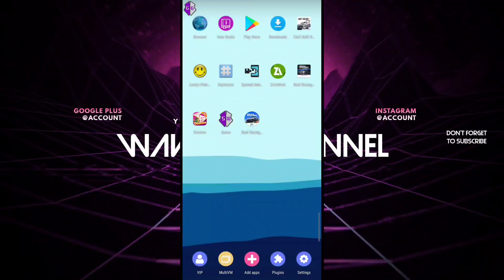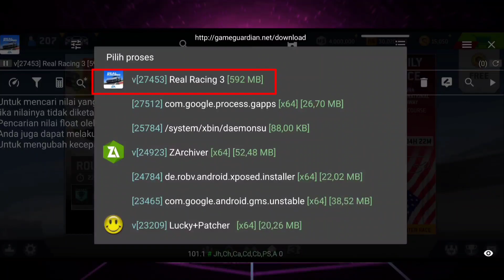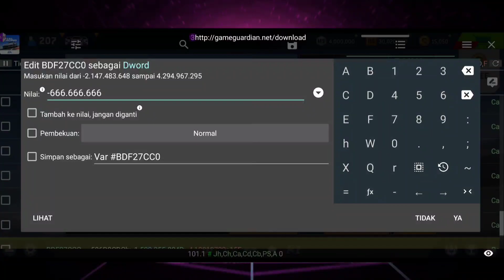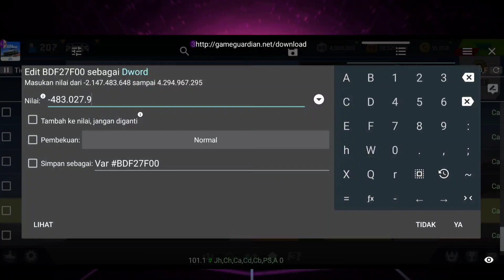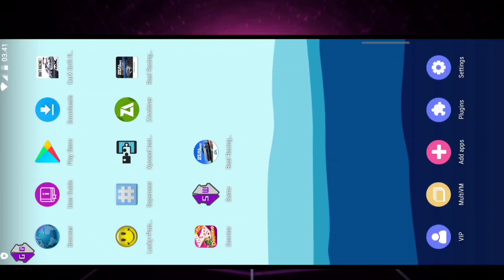Cara Hack Money dan Gold REAL RACING 3 Versi Terbaru 2021 Tanpa ROOT!!!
hallo guys!! kali ini gue main Game balapan yaitu REAL RACING 3 Versi 9.6.1 dengan Settingan Grafik HIGH QUALITY , HP dengan chipset flagship yaitu Xiaomi POCO X3 Pro dan dapur pacunya Snapdragon 860 dan GPUnya Adreno 540. dengan settingan ini Game Terasa Sangat Lancar Guys
Penasaran? Cek videonya Sekarang

Name : REAL RACING 3
Genre : RACING Games
Size    : 1,2 GB Or More
versi   : 9.7.1 -Android
Status: MOD AN-1

                          - PlayStore (Global version)
                          - AppStore (Global Version)

MY PHONE SPEC:
- 6GB OF RAM 128GB OF STORAGE
- OCTA CORE 2.96GHZ
- ANDROID 11 WITH MIUI 12.5.2

bagiakan video ini ke teman2mu untuk terus mendukung channel ini agar channel ini tidak punah guyss

Tulis di kolom komentar dibawah jika ingin me request Game Android lainnya